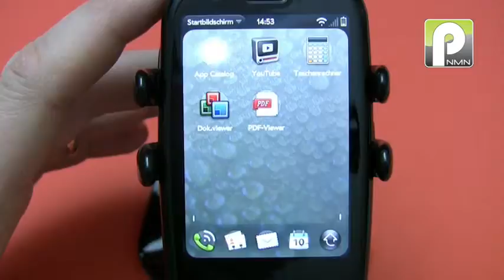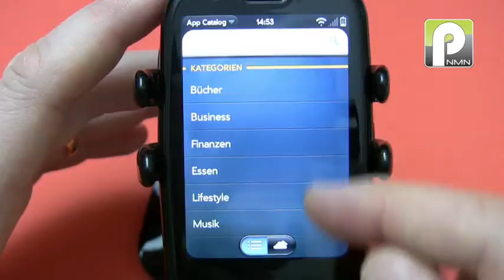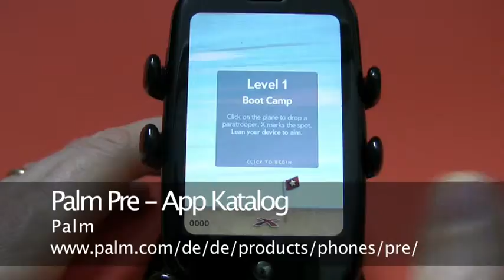The Touch Palm Pre Marathon katalog